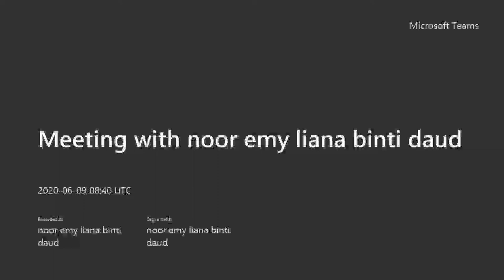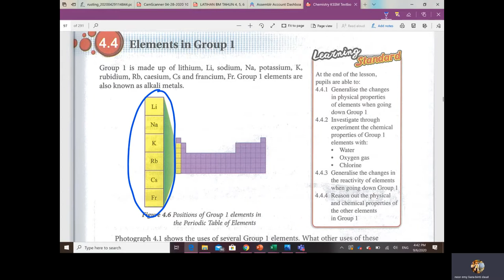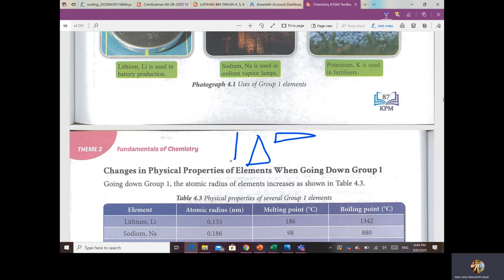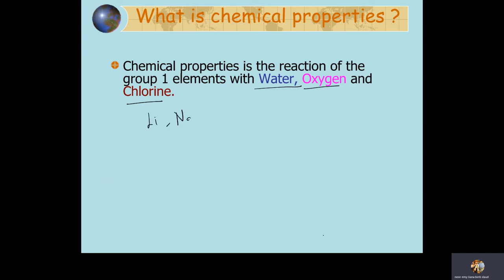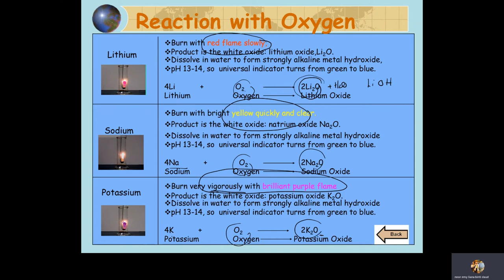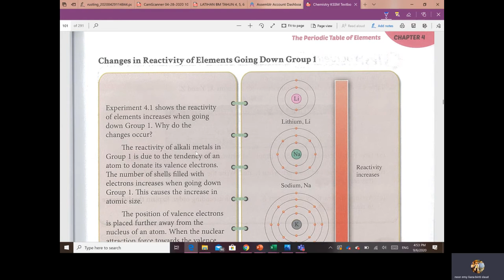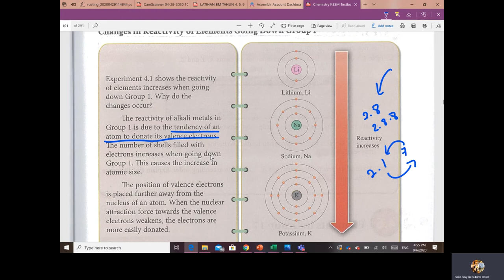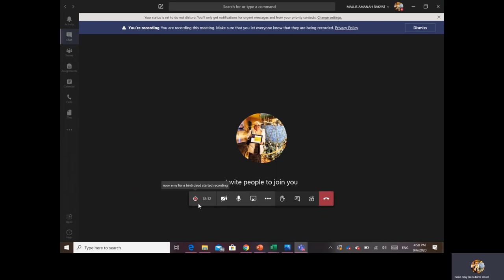Lecture Group 1 (Periodic Table of Elements)